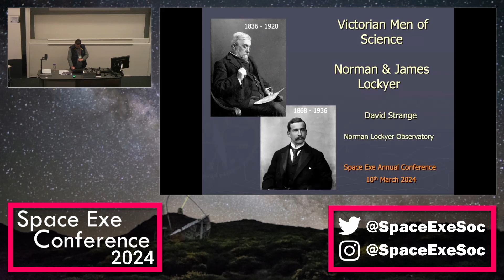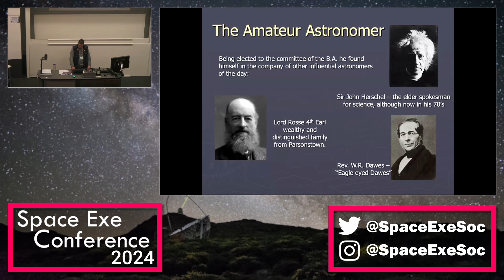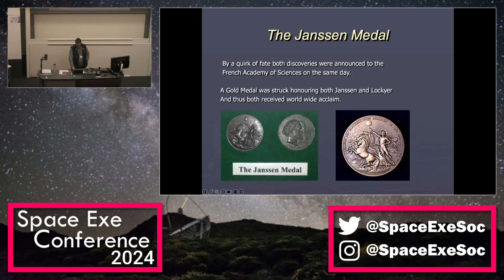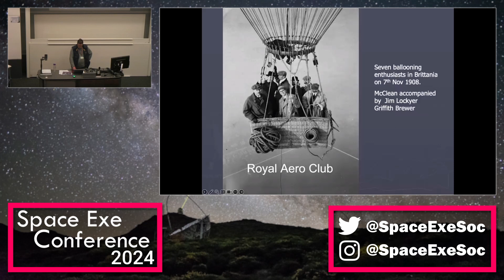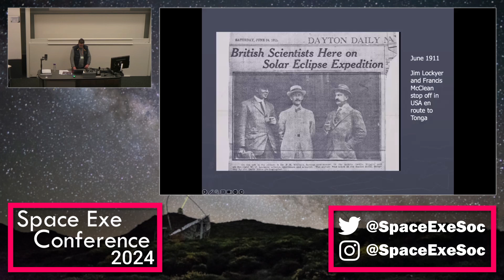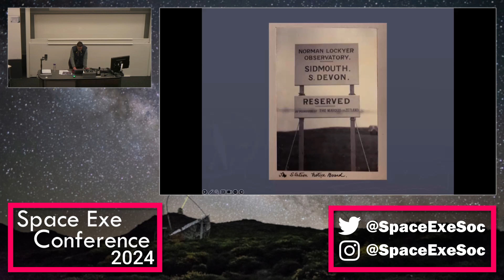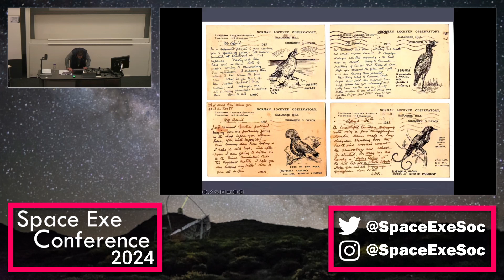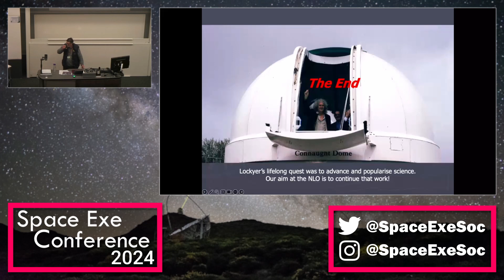Victorian Men of Science - Norman and James Lockyer with David Strange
David Strange is a retired farmer, and has been an active astronomer for the last 50 years. He is currently the Chairman of the Norman Lockyer Observatory in Sidmouth. He speaks at the Space Exe conference about the lives of Norman and James Lockyer.

This year's Space Exe conference was supported by donations from the University of Exeter Alumni Fund and the Tiverton and Mid Devon Astronomy Society.